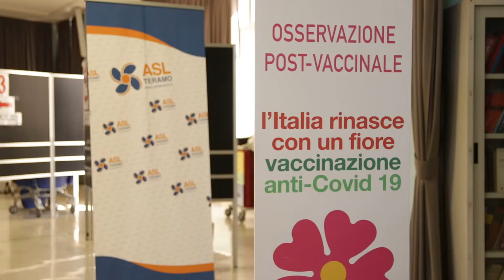Teramo. Open day per 13 mila over 60 ancora senza vaccino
L'Asl di Teramo ha indetto per la giornata odierna un open day negli hub vaccinali del capoluogo e di Giulianova dedicati agli over 60 che non hanno ancora ricevuto alcun vaccino. Si tratta di circa 13 mila cittadini ai quali sarà somministrato il siero monodose Johnson&Johnson.